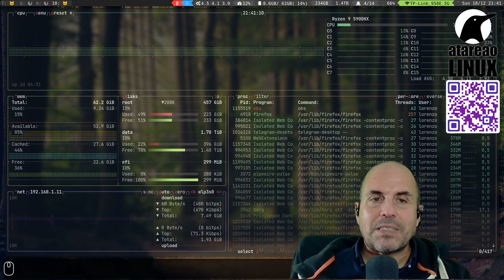448 - Sobre mi setup o configuración de escritorio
En este podcast te cuento sobre mi setup o configuración de escritorio, tanto el ordenador como el resto de chismes que estoy utilizando en mi día a dia